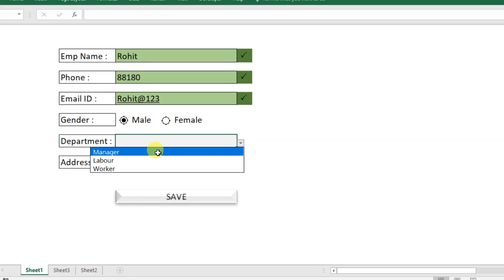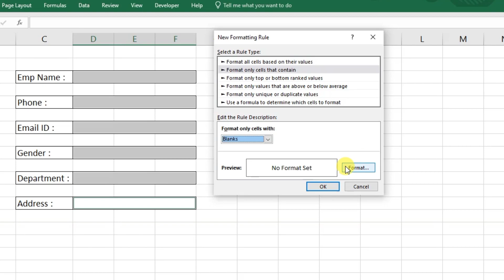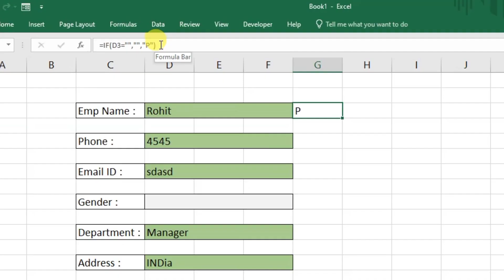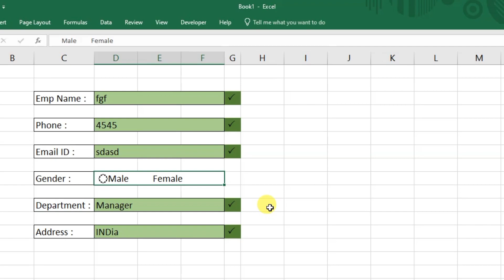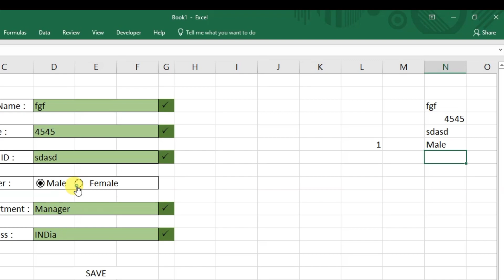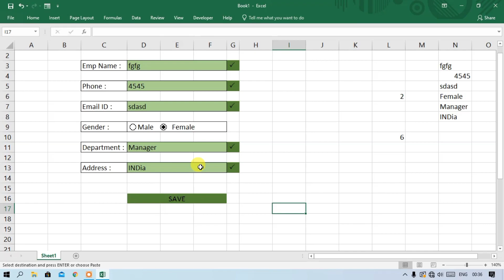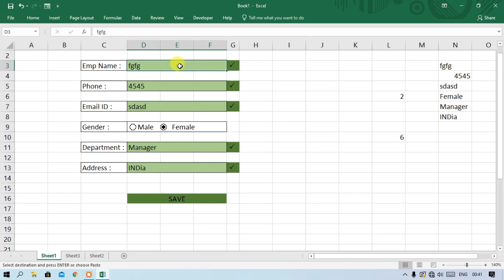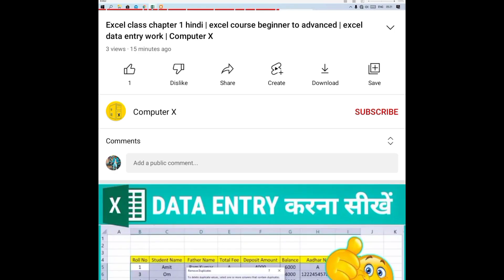Data entry kaise karte hai | automatic data entry | excel data entry work | Computer X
Is video me excel k kuch aise functions ko use karna bataya gaya hai jisse aap automatic data entry kar sakte ho. Is video me conditional formatting ka bahut he jayda kiya h agar aapko conditional formatting karni nahi aati hai to ye video aapke liye he h is video ko agar aap complete dekhte ho to aapko kafi jayda conditional formatting use karni aa jaygi ☺️

00:00 ⚡ Introduction

00:10 ⚡Demo

02:47 ⚡How it's work

05:31 ⚡ How to use conditional formatting

07:34 ⚡How to use data validation

08:28 ⚡If formula in excel

11:56 ⚡How to add developer tab in excel

12:31 ⚡How to create radio button in excel

18:55 ⚡Counta formula in excel

23:09 ⚡ Use of clipboard in excel

23:53 ⚡ Transpose in excel

24:49 ⚡ How to create table in excel

25:50 ⚡How to use macros in excel

29:41 ⚡ Automatic data entry

31:50 ⚡ Outro

Hope you guys like or enjoy the video ☺️

🎶Track:
 Epic_Cinematic_Background_(No_Copyright_Music)_By_Anwar_Amr